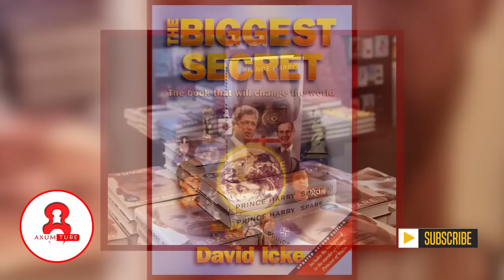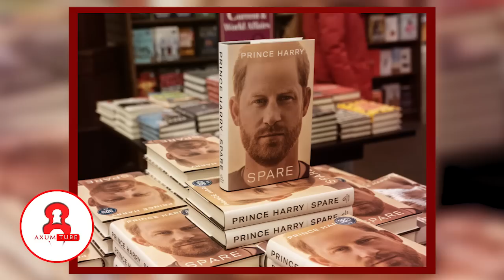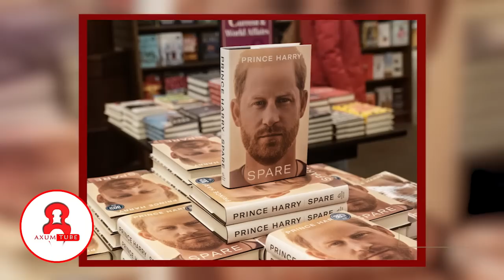💥በእንግሊዝ ንግስና ሹመት ቀን የታየው አስደንጋጩ ትእይንት!🛑ሰይጣን በግልፅ የታየበት አነጋጋሪ ክስተት!👉የንጉሱ ልጅ የጻፈው አደገኛ ሚስጥር!@AxumTube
💥በእንግሊዝ ንግስና ሹመት ቀን የታየው አስደንጋጩ ትእይንት!🛑ሰይጣን በግልፅ የታየበት አነጋጋሪ ክስተት!👉የንጉሱ ልጅ የጻፈው አደገኛ ሚስጥር! Ethiopia @AxumTube